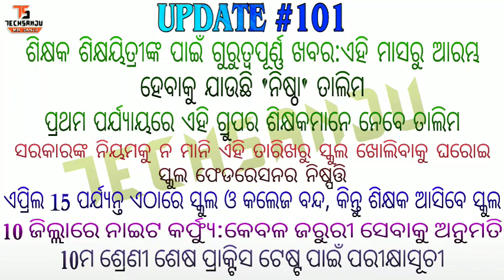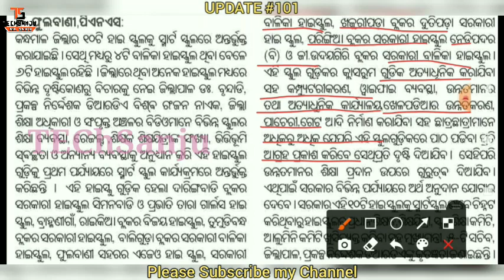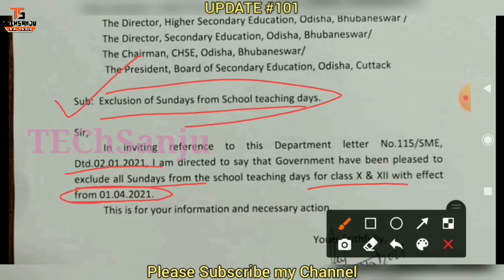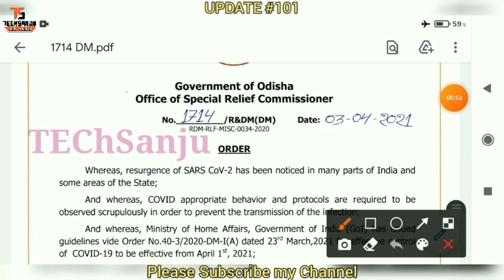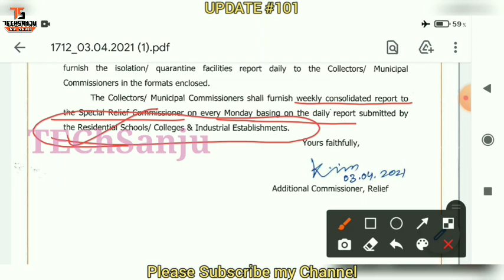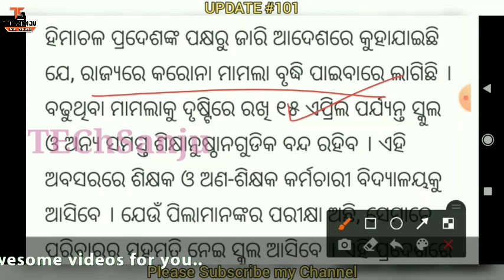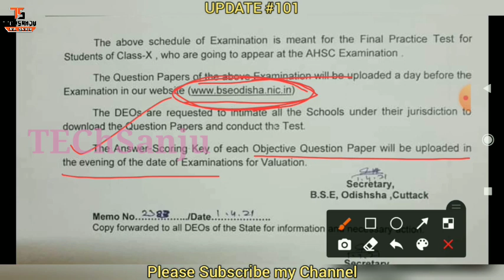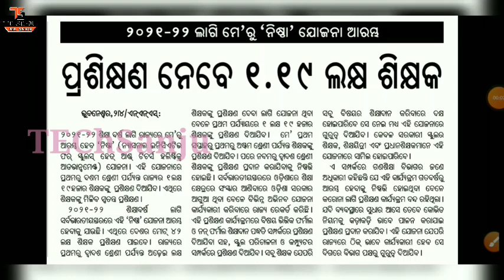ଏହି ମାସରୁ ନିଷ୍ଠା ତାଲିମ★10 ଜିଲ୍ଲାରେ ନାଇଟ କର୍ଫ୍ୟୁ★ଏପ୍ରିଲ 15 ପର୍ଯ୍ୟନ୍ତ ଏଠାରେ ସ୍କୁଲ ବନ୍ଦ, ଶିକ୍ଷକ ଆସିବେ📖📖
📖📖UPDATE 101📖📖
★ଶିକ୍ଷକ ଶିକ୍ଷୟିତ୍ରୀଙ୍କ ପାଇଁ ଗୁରୁତ୍ବପୂର୍ଣ୍ଣ ଖବର:ଏହି ମାସରୁ ଆରମ୍ଭ ହେବାକୁ ଯାଉଛି 'ନିଷ୍ଠା' ତାଲିମ
★10ମ ଶ୍ରେଣୀ ଶେଷ ପ୍ରାକ୍ଟିସ ଟେଷ୍ଟ ପାଇଁ ପରୀକ୍ଷାସୂଚୀ
★10 ଜିଲ୍ଲାରେ ନାଇଟ କର୍ଫ୍ୟୁ:କେବଳ ଜରୁରୀ ସେବାକୁ ଅନୁମତି
★ଏପ୍ରିଲ 15 ପର୍ଯ୍ୟନ୍ତ ଏଠାରେ ସ୍କୁଲ ଓ କଲେଜ ବନ୍ଦ, କିନ୍ତୁ ଶିକ୍ଷକ ଆସିବେ ସ୍କୁଲ
★ଆଜିଠୁ ପ୍ରତି ରବିବାର ପାଠପଢା ବନ୍ଦ
★କନ୍ଧମାଳର ଏହି ସ୍କୁଲଗୁଡିକ ସ୍ମାର୍ଟ ସ୍କୁଲ ତାଲିକାଭୁକ୍ତ
★ସରକାରଙ୍କ ନିୟମକୁ ନ ମାନି ଏହି ତାରିଖରୁ ସ୍କୁଲ ଖୋଲିବାକୁ ଘରୋଇ ସ୍କୁଲ ଫେଡରେସନର ନିଷ୍ପତ୍ତି